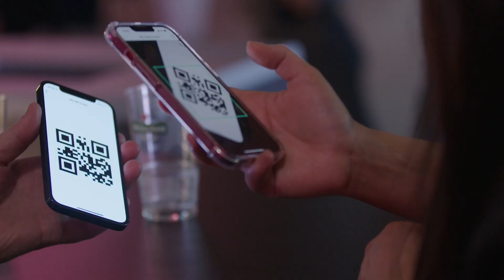Money20/20 USA 2024 Trailer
Money20/20 USA is the world’s greatest, most influential gathering of the global money ecosystem including banks, payments, tech, startups, retail, fintech, financial services, policy, and more.

This is where you'll find new connections, business-critical insights from inspirational speakers, innovation, and partnerships you need to ensure your business succeeds for whatever comes next in money.

You can find out more about Money20/20 USA here at us.money2020.com